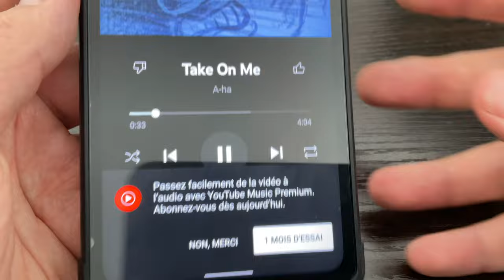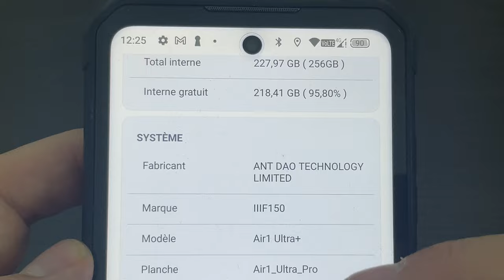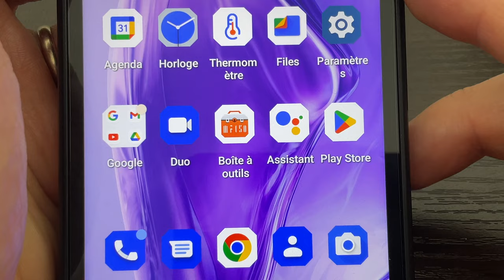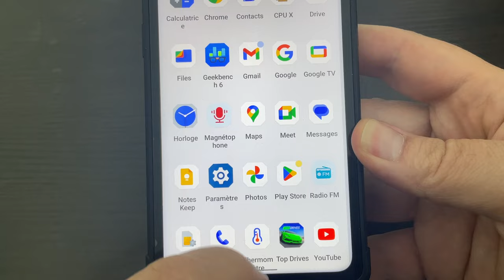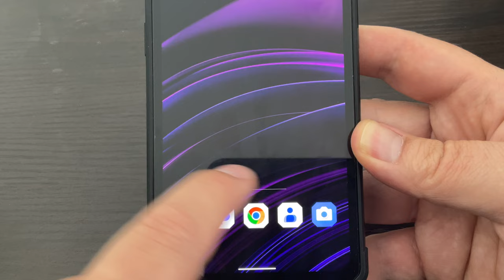IIIF150 Air1 Ultra+, 12+256Go, 7000mAh, 64MP+32MP, Le plus beau smartphone robuste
Je teste un élégant smartphone de la marque IFF 150, le Air 1 Ultra ! Il est assez puissant mais également robuste, beau, étanchait anti-chute  ! que demandez de plus ? ;)
Sur Amazon